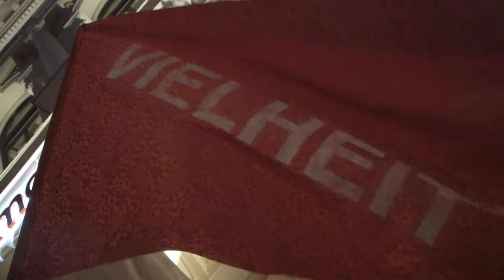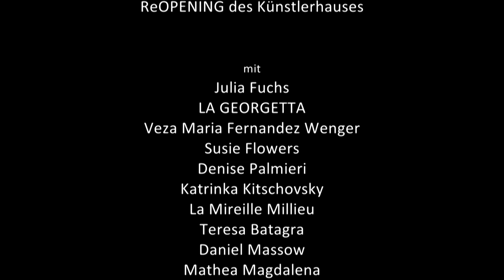W*HOLE AGAIN - ReOPENING (Künstlerhaus Wien)- 6. März 2020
W*HOLE AGAIN
eine Performance von
Florian Aschka, Alexandru Cosarca, Larissa Kopp und Georg Klüver-Pfandtner

Mit: Julia Fuchs, LA GEORGETTA, Veza Maria Fernandez Wenger, Susie Flowers, Denise Palmieri, Katrinka Kitschovsky, La Mireille Millieu, Teresa Batagra, Daniel Massow, Mathea Magdalena, Vanja Jovanovic, Magdalena Plöchl und dem Subchor

Anlässlich der Wiedereröffnung des Künstlerhauses.

Filmproduktion:
BLUE LOBSTER Production

Kamera:
Volkmar Geiblinger